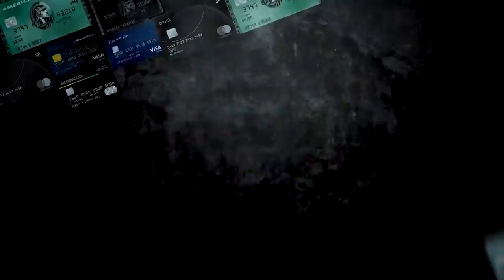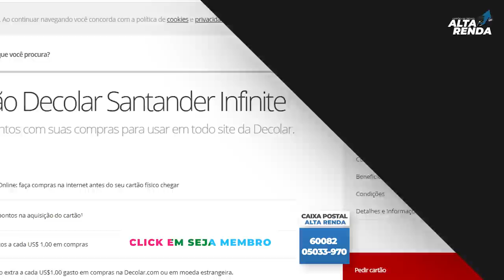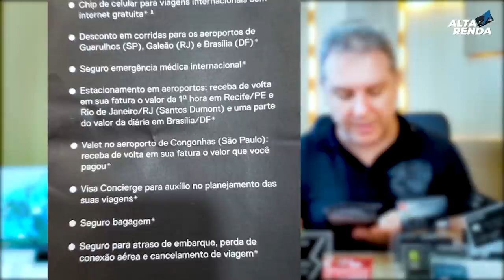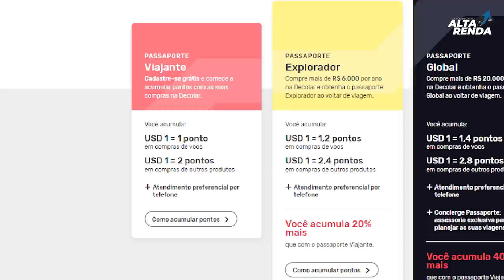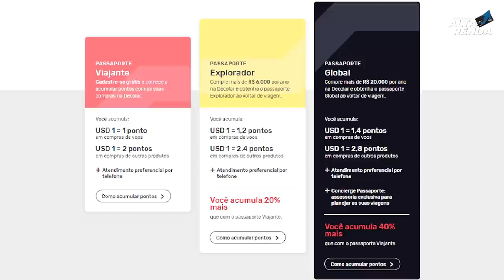💳Chegou meu Cartão Visa Infinite DECOLAR, Acesso a Sala Vip Grátis, Vários Beneficios, Vale a pena?✔